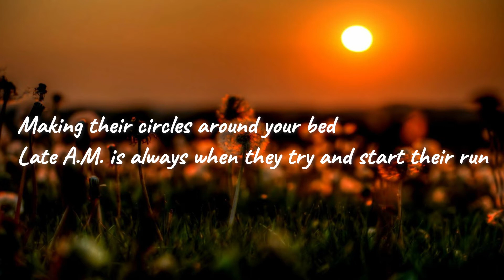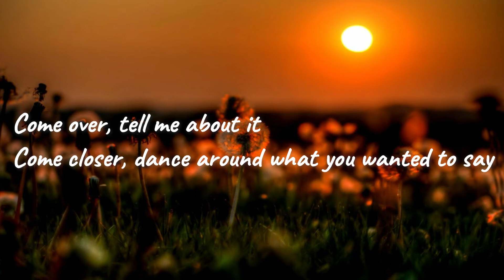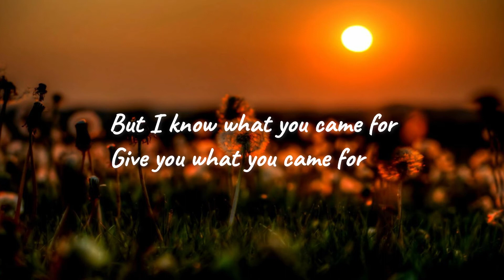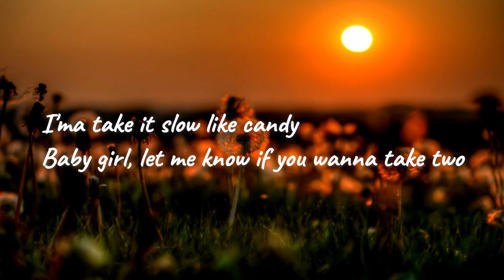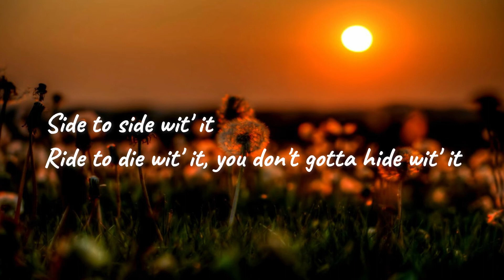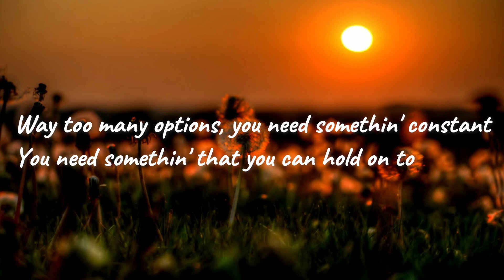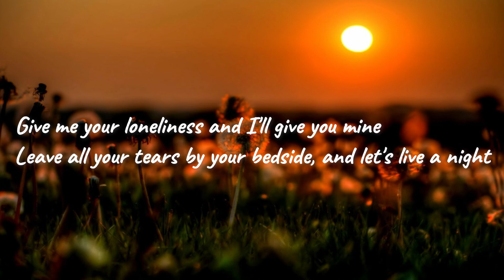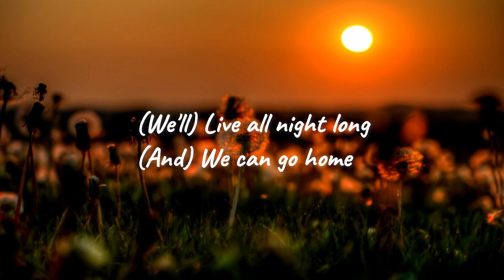eaJ x keshi - pillows (Lyrics)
🎵 Enjoy Your Music On Loove Music 🎵

Lyrics

[Chorus]
Give me your loneliness and I'll give you mine
Leave all your tears by your bedside, and let's live a night
I know you feel a mess and your pillow won't dry
Come lay on me instead and pay no mind

[Verse 1]
To the voice in your head
Pulling old memories
Making their circles around your bed
Late A.M. is always when they try and start their run
So come to me where no demons come

[Chrous]
Leavе all your tears by your bedside, and lеt's live a night
You come lay on me instead for a night

[Post-Chorus]
(So the pillows) dry themselves off
(And) We can go home
(After) this is all done
(And) wet them once more
(We'll) live all night long
(And) keep hoping for more

[Verse 2]
Come over, tell me about it
Come closer, dance around what you wanted to say
But I know what you came for
Give you what you came for
Shawty know better than to tempt me
I'ma give it every way you tell me to
I'ma take it slow like candy
Baby girl, let me know if you wanna take two
Side to side wit' it
Ride to die wit' it, you don't gotta hide wit' it
Way too many options, you need somethin' constant
You need somethin' that you can hold on to
'Til then I'll hold onto you

[Chorus]
I know you feel a mess and your pillow won't dry (Dry)

[Post-Chorus]
On wet pillows